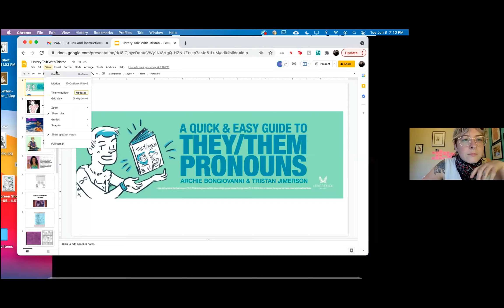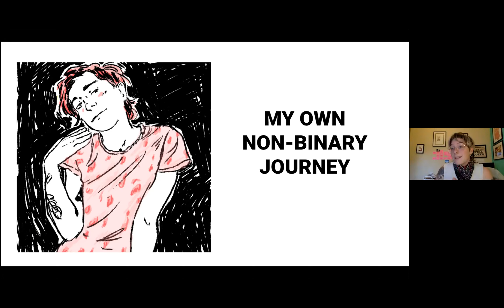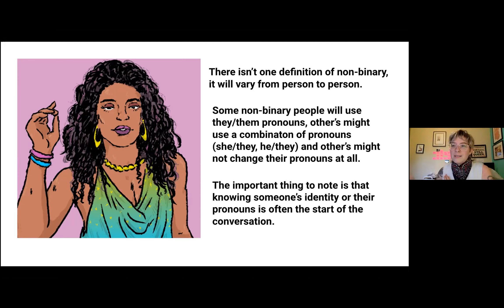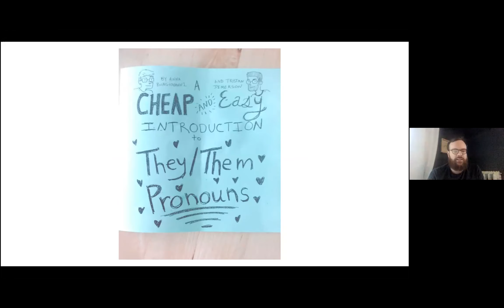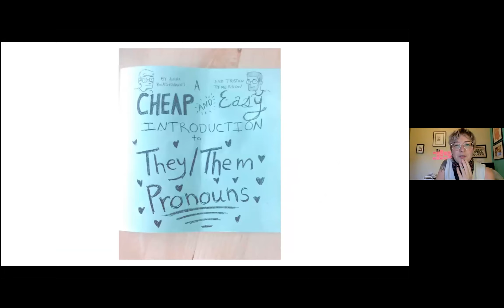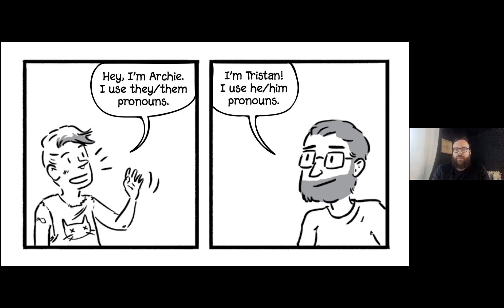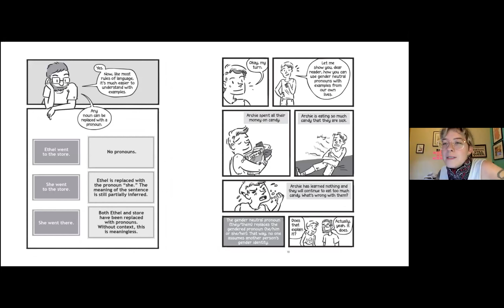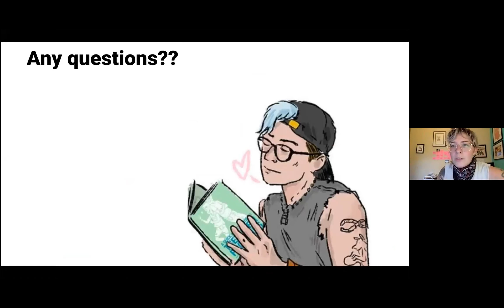A Quick & Easy Guide to They Them Pronouns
Archie Bongiovanni and Tristan Jimerson discuss their book A QUICK AND EASY GUIDE TO THEY/THEM PRONOUNS. June 8, 2021